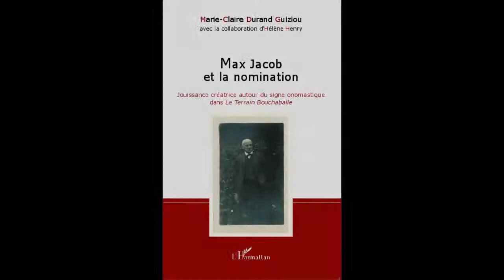MAX JACOB ET LA NOMINATION - Marie Claire Durand Guiziou avec la collaboration d'Hélène Henry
MAX JACOB ET LA NOMINATION

Jouissance créatrice autour du signe onomastique dans le Terrain Bouchaballe

Marie-Claire Durand Guiziou
avec la collaboration d'Hélène Henry

L'originalité de cette étude critique réside dans la conjugaison d'un travail sur la genèse du texte et une approche onomastique. Un décodage subtil fait la lumière sur la modernité du Terrain Bouchaballe de Max Jacob, publié en 1923 et met en évidence la délectation de l'onomaturge pour le nom propre réel et fictif dans un système de nomination riche en potentialités esthétiques.